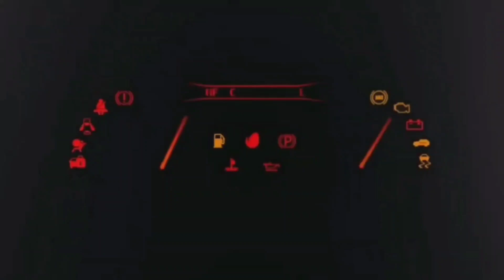GRAN TURISMO 7 LISTA DELLE AUTO MAI VISTE E ALCUNI GRANDI RITORNI!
LA MIA ATTREZZATURA :

THRUSTMASTER T300 GT EDITION:

BASE RICARICA PAD PS5 OIVO:

MICROFONO BOYA:

CHIAVETTA SANDISK EXTREME PRO 128 GB:

I MIEI GIOCHI:

F1 2021 PS5:
FIFA 22 PS5:
MOTOGP 21 PS5:
PROJECT CARS 3:
WRC 10:
ON THE ROAD PS4: